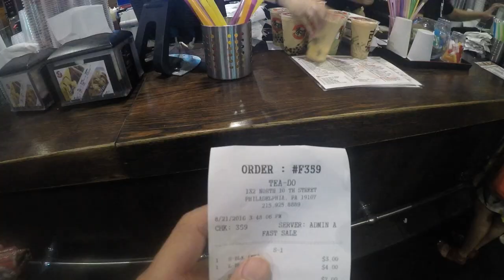A Day In Philadelphia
Filmed entirely on a GoPro Hero 4 Black and edited on GoPro Studio.

Ft. my sister Kate Yeung